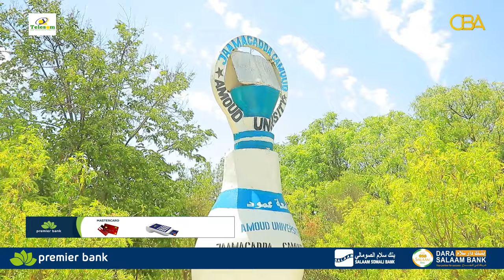Jaamacadda Camuud oo loo aqoonsaday ta ugu wanaagsan deegaanada Soomaalida iyo Gudoomiyaha Camuud...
Jaamacadda Camuud oo loo aqoonsaday ta ugu wanaagsan deegaanada Soomaalida iyo Gudoomiyaha Camuud oo wareysi siiyay CBA TV.